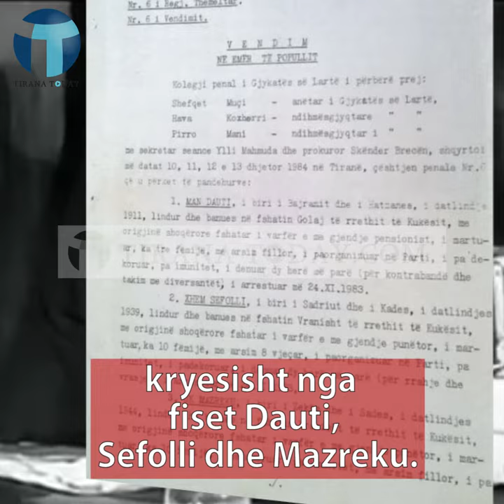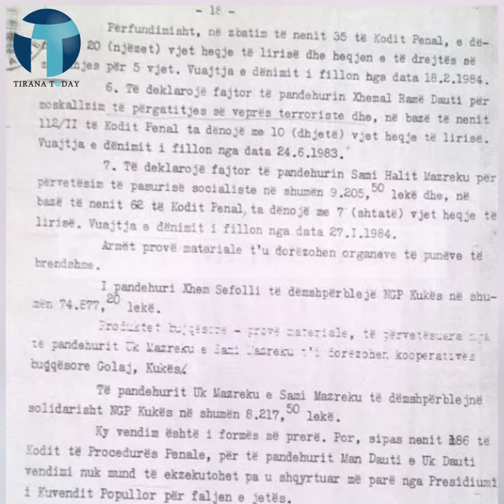Tirana Today - A u tentua realisht të vritej Ramiz Alia në vitin 1983?